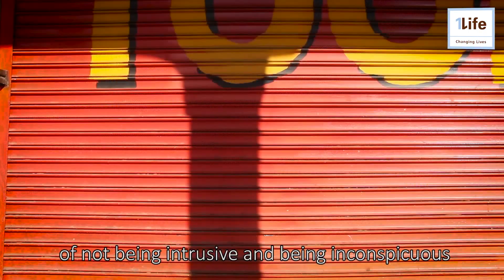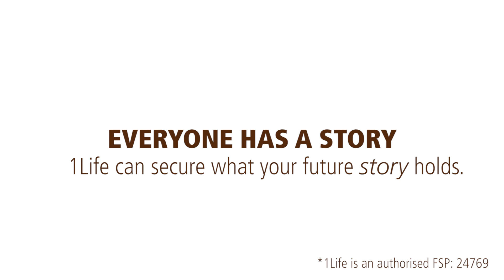Framing the world – a photojournalist steps out from behind his camera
Working at the epicentre of news, photojournalists lead unusual, textured lives. They witness dramatic and important events that readers glimpse only in the frozen form of photos.

Alon Skuy, chief photographer at The Times, describes how challenging it is to be exposed to so many different contexts. Often these are disturbing: filming Oscar Pistorius descending to the cells from the courtroom; photographing a bereaved father at the site of his daughter’s murder; or shooting a blood-soaked victim of mob justice.

Everyone has a story. 1Life can secure what your future story holds.

With advice, financial planning & affordable life cover.